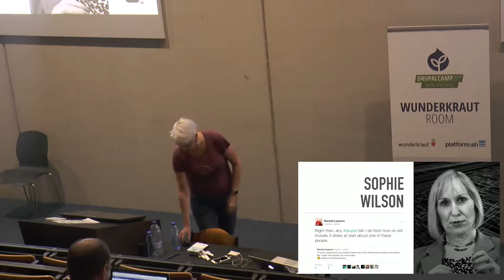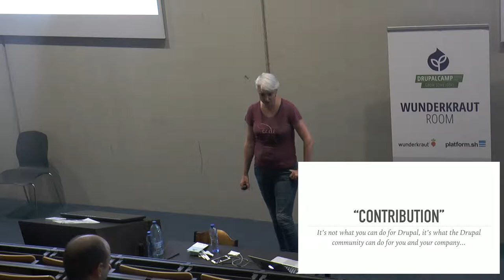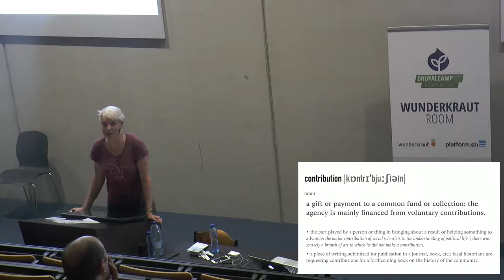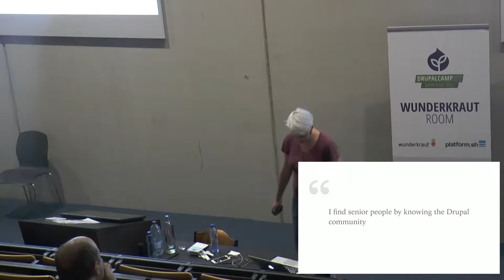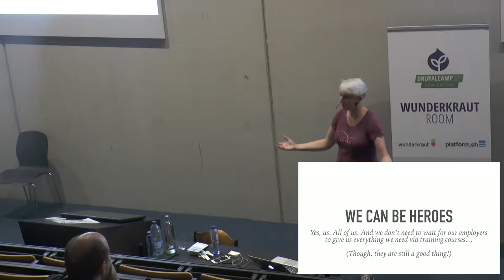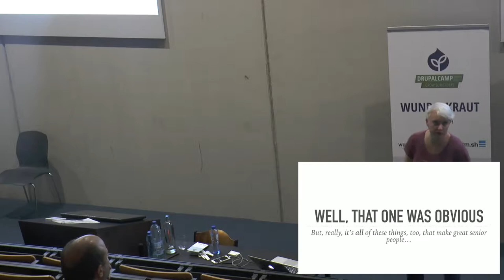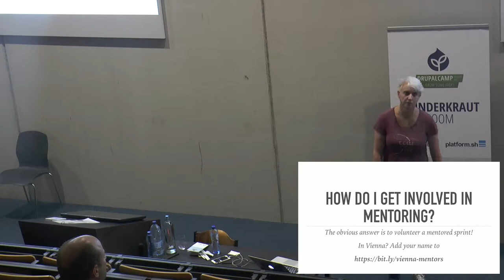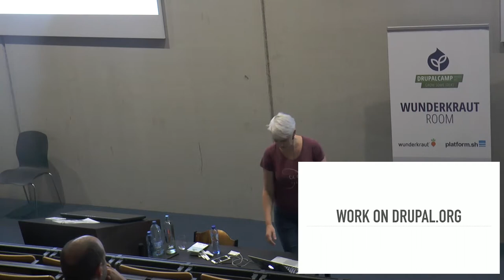"Contribution" - it’s more than just giving by Rachel Lawson - rachel_norfolk